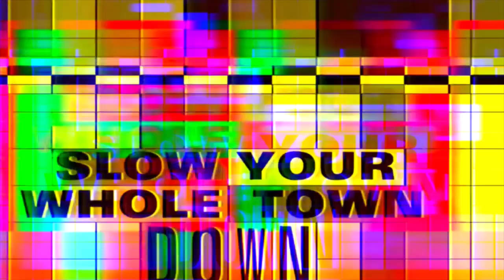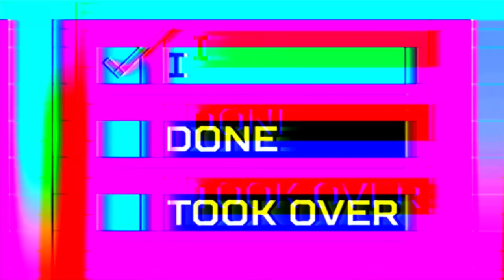RiFF RAFF - DOUBLE CUP 2 CUPS (KEIFERGR33N Remix) (Chopped-&-Stretched)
"Before i go down that long dusty purple trail into the southern smokes i just need some of them drippity drops"